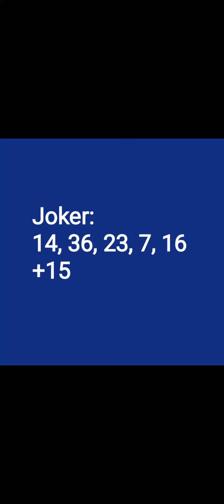rezultate loto România 30 aprilie 2023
rezultate loto 6 din 49 30 aprilie 2023 rezultate joker 30 aprilie 2023 rezultate loto 5 din 40 30 aprilie 2023